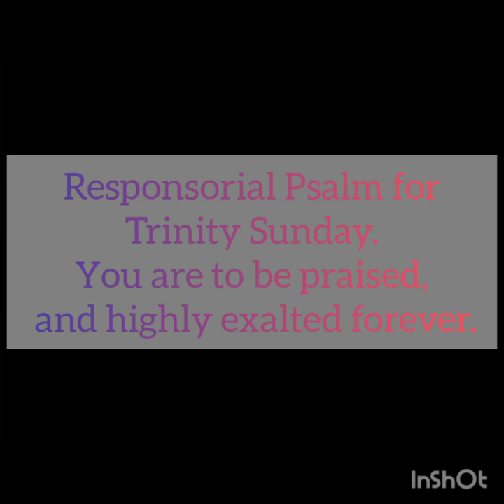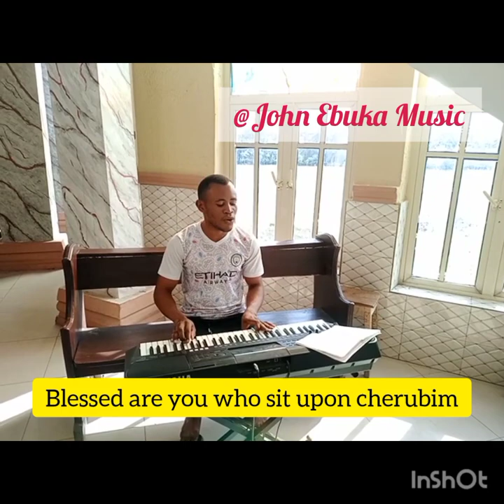you are to be praised and highly exalted forever.